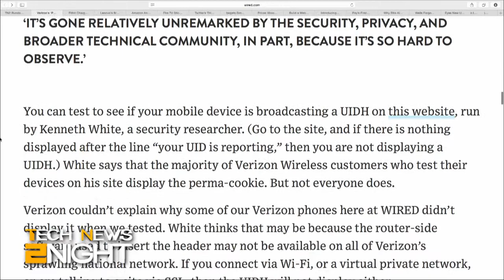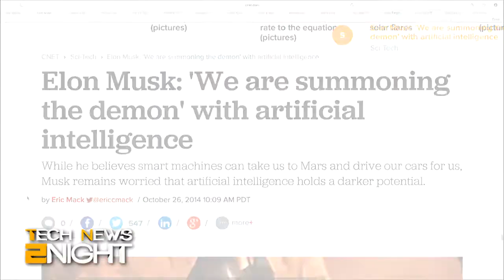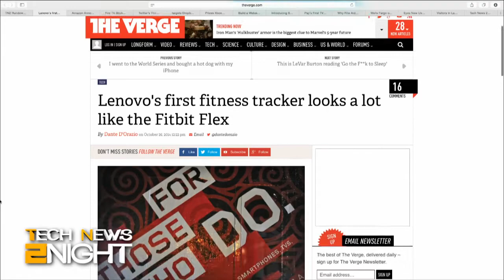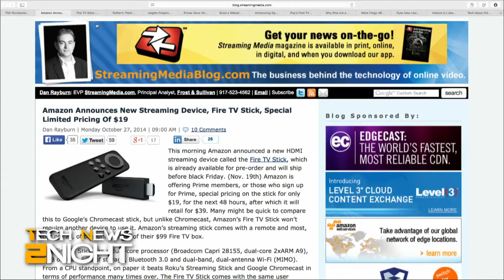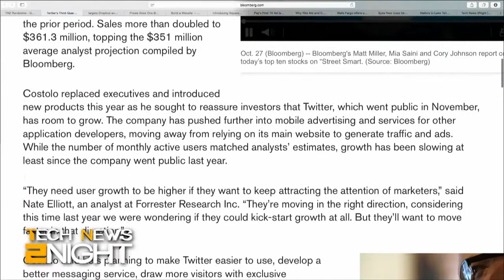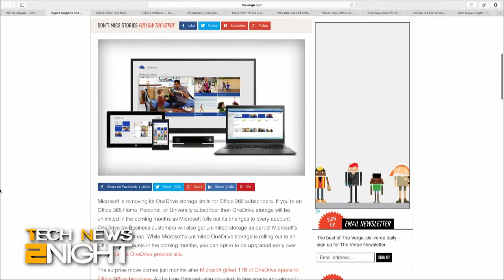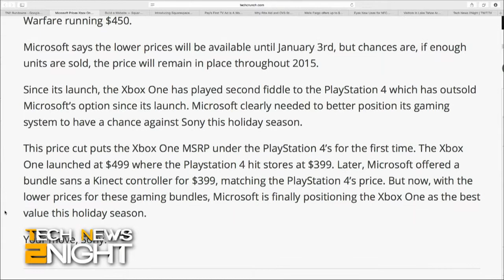Tech Feed for October 27, 2014: Tech News 2night 202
Verizon's tracking system you can't turn off, Fitbit has three new trackers, Lenovo announces their first fitness tracker, Amazon's Fire TV Stick, the unlimited OneDrive plan from Microsoft, and more.